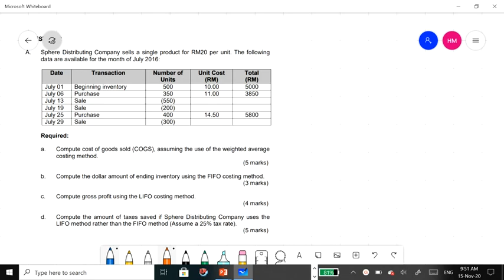Far 340 tutorial common test Part B Question 2 (chapter 4)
There are minor changes. I wrongly calculate the COGS for FIFO (question d)
July 29= 100 x 11= 1100 (in this video i wrote it as 1,000)
Therefore the COGS for FIFO = 11,750
12,200-11,750= 450
Tax saving = 25% x 450= 112.50